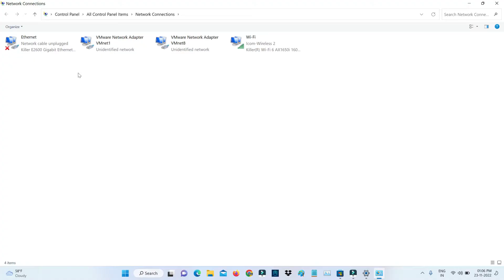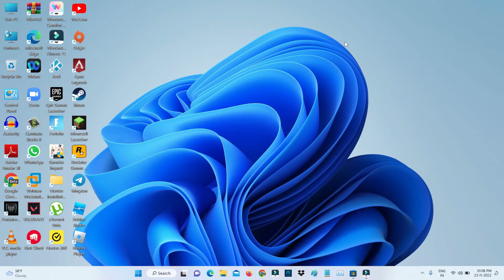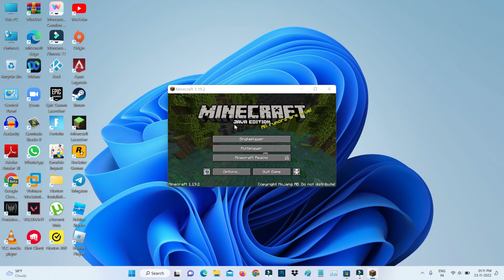Fix minecraft we were unable to verify what products you own please check your internet connection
This tutorial is about how to fix we were unable to verify what products you own. please check your internet connection. minecraft.

Here i get this error message in my windows 11 laptop.

At same time this 2023 released solution also works on windows 10 based home and pro versions.

Today i get the following one error notification while i try to open the minecraft launcher :

We were unable to verify what products you own.Please check your internet connection.

How to solve minecraft not working problem :

1.One of my subscriber ask to me,why it shows this kind of message and what is the meaning of this issue?.

2.Some time this is occurs due to network connection.

3.So if you're a wifi user,just check your wifi router indicators if all the lights are glow with green colour or not.

4.If may be it shows any red colour signal,problem with your fiber cable,so just check it.

5.At same time if you're a ethernet user,just one time reset and enable your adapter.

6.Finally one time repair this minecraft launcher app in your pc.

7.So i hope if you follow this simple steps,finally this problem is solved in permanently.